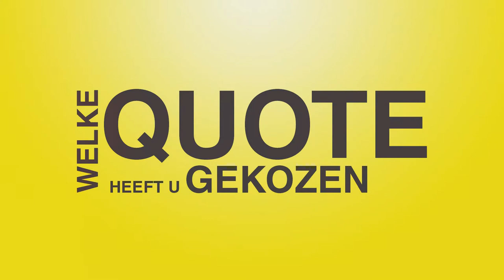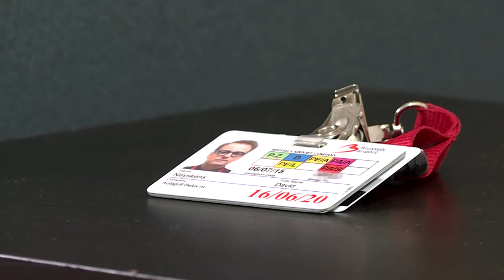100 kandidaten: David Neyskens (N-VA)